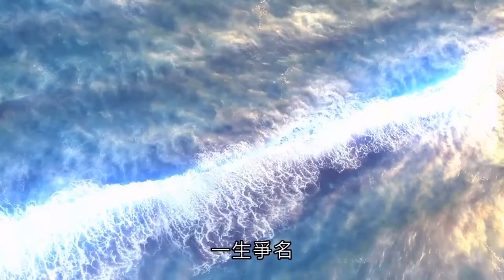霹靂朝靈闕-左无咎終於上岸 一抗八無暇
收錄於霹靂朝靈闕01.02章